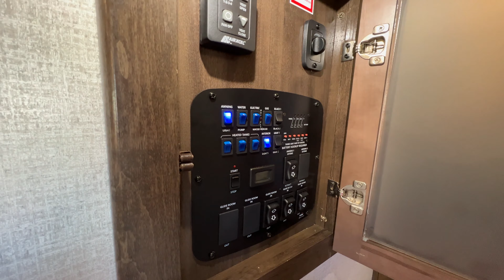Dutchmen RV-Voltage-3571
Dutchmen RV-Voltage-3571-H01TA